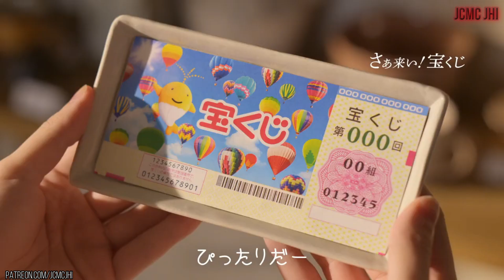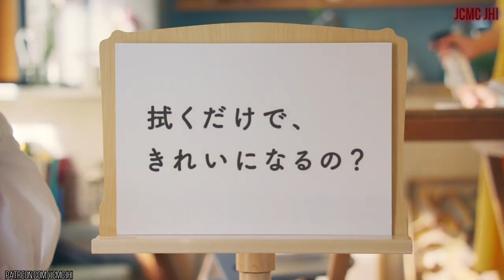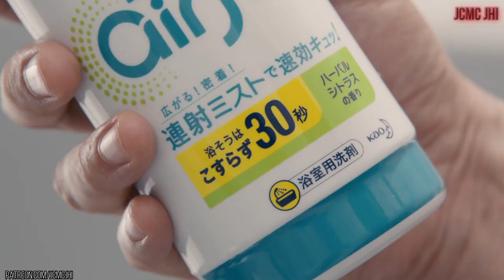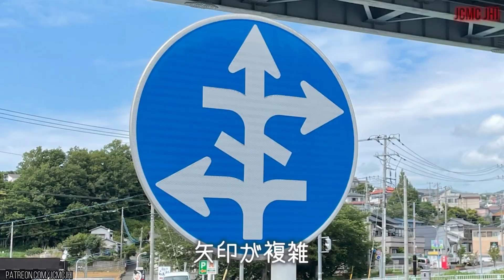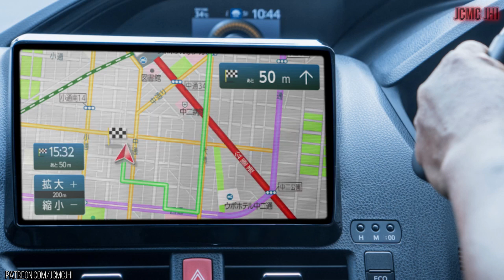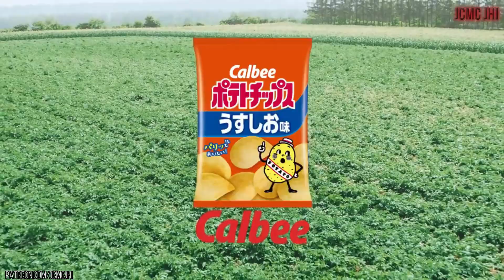AWESOME JAPANESE COMMERCIALS #71 (AUGUST 2021)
Welcome back to JCMC JHI ! Updated Japanese Commercials Youtube Channel. I presenting you Awesome Japanese Commercials in August 2021. Help us reach our goal so we able to keep uploading Awesome Japanese Commercials for you guys ! so please support our JCMC JHI Channel :

      - Heather                           - Hui Vincnet           - Matthew Stogdon

😊 Information about interesting things about Japanese TV Commercials in August 2021. From funny Japanese Commercial, cool Japanese Commercial, strange Japanese commercial, Awesome Japanese commercial, Weird Japanese Commercial, Beautiful  Japanese Commercial, etc.